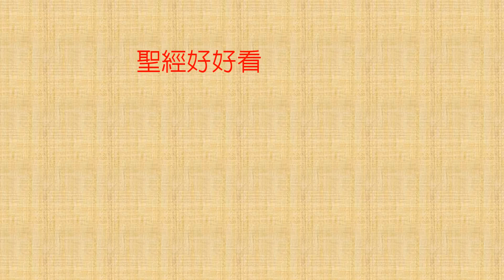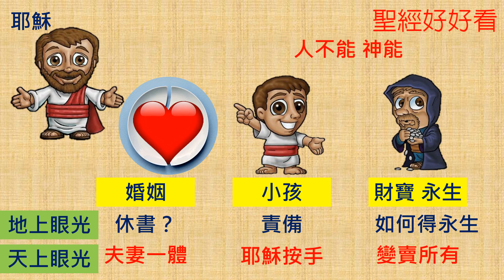[聖經好好看] 馬太福音19章